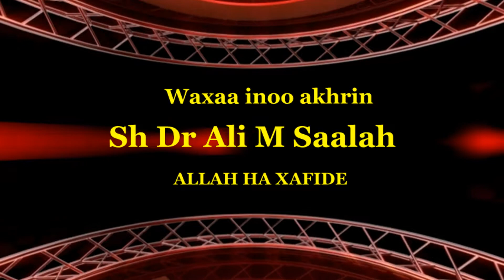[ 036 ] Tafsiirka Surat Aali-Cimraan ᴴᴰ [ 23 - 32 ]┇► Dr. Sh. Ali M. Saleh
Casharkii 36 ee Tafsiirka Qur'aanka Kariimka oo inoo akhrin Sh Dr. Ali M Saalah.